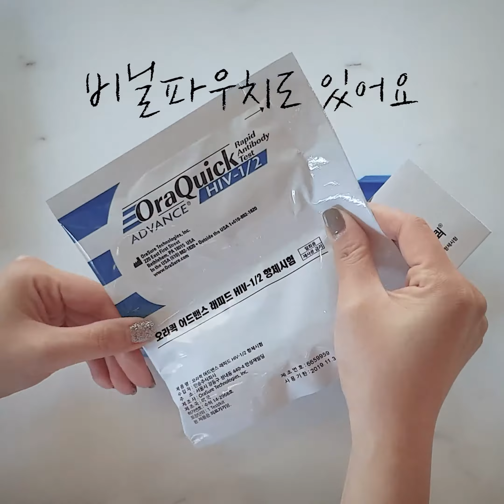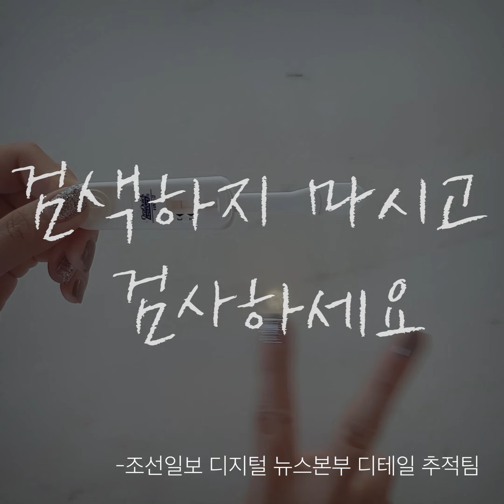[두잇터] 오라퀵, HIV 테스트기로 에이즈 검사를 해봤다 / 조선일보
지난 19일 부산 에이즈 성매매 사건 이후 '오라퀵' 파매량이 급등했다. [디테일 추적]이 직접 약국에서 오라퀵을 사서 에이즈 검사를 해봤다.
/ 최선아 인턴